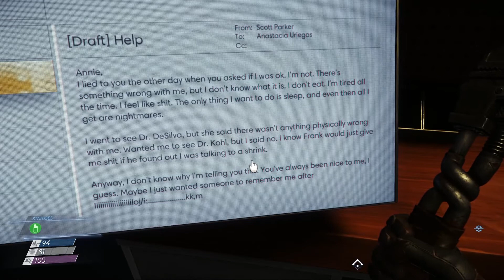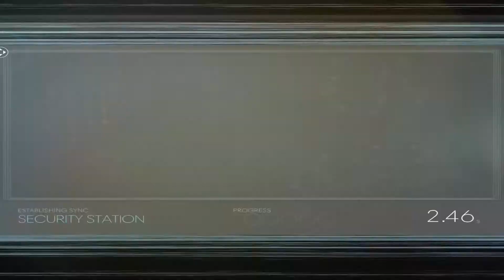PREY Part 29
The robots have turned on me. I feel betrayed. How dare.

Want to see me play a particular game? Let me know down in the comments or hit me up on social: